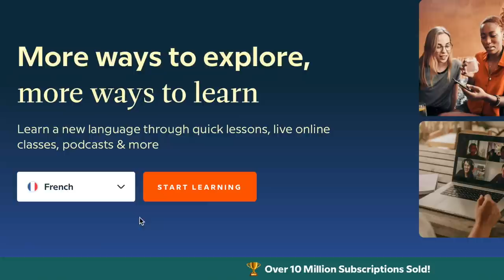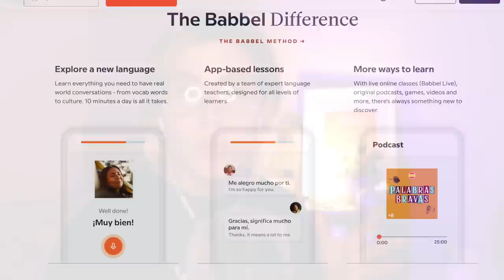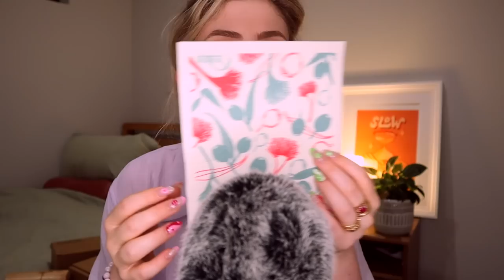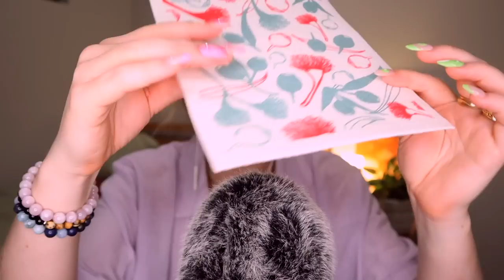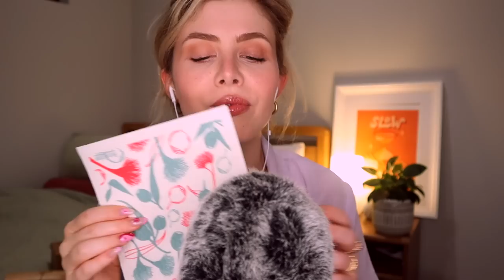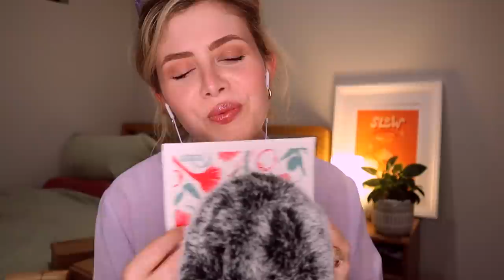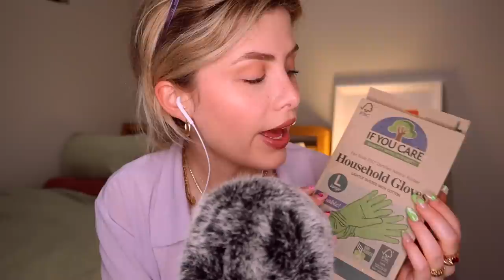ASMR Show & Tell | a very sustainable zero waste haul ♻️🌎 (close whispers)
Video flickering has been fixed for future videos! Sorry about that loves

00:00 Babbel
2:38 Zero Waste Haul